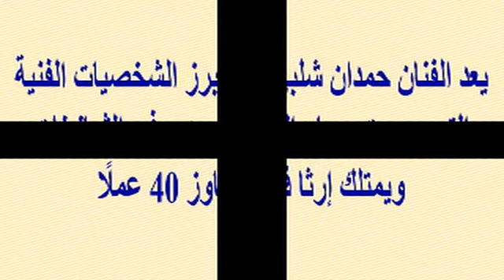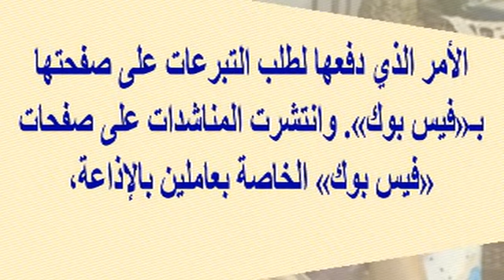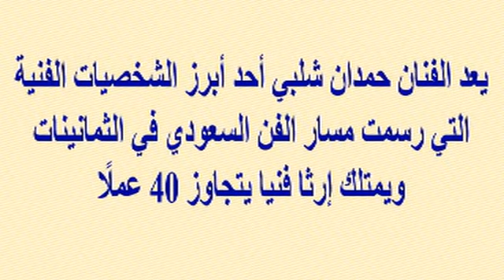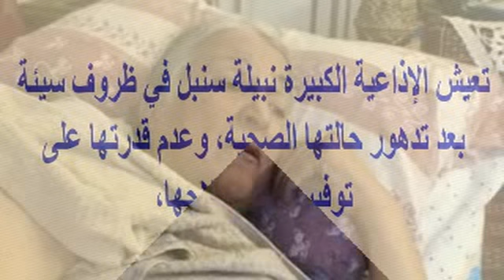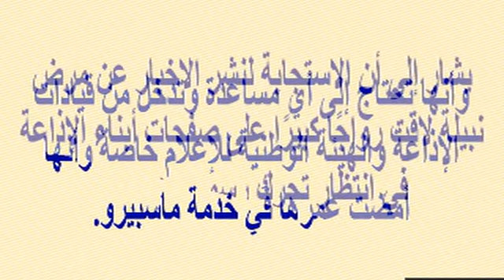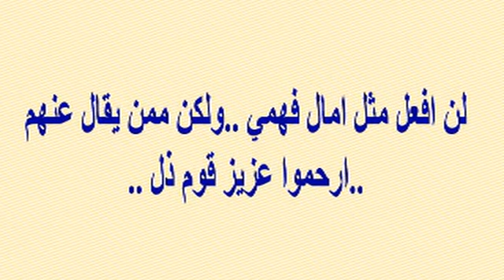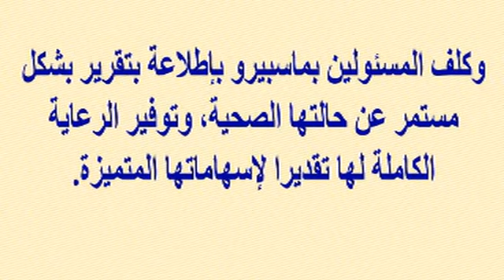عائلة الفنان السعودي حمدان شلبي تناشد ولي العهد التكفل بعلاجه حيث زادت ديونهم وعجزوا عن دفع الإيجار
وبرجاء زيارة مدونتى الجديدة على الرابط
  وشكرا

عائلة الفنان السعودي حمدان شلبي تناشد ولي العهد التكفل بعلاجه حيث تكالبت عليهم الديون وعجزوا عن دفع إيجار بيتهم خلال الأشهر الثلاثة الماضية...!!